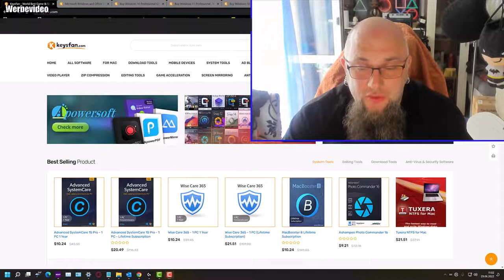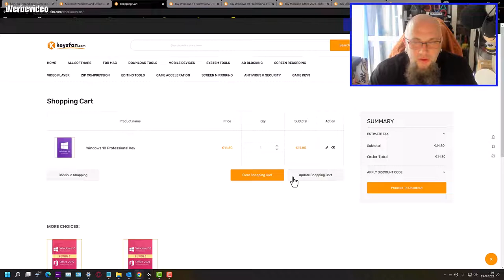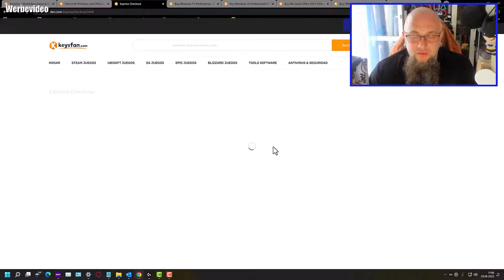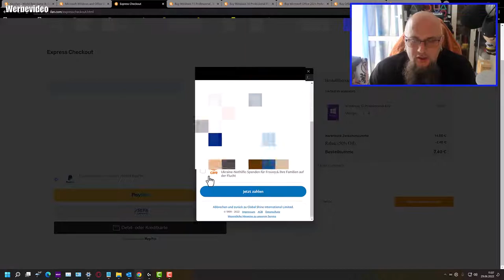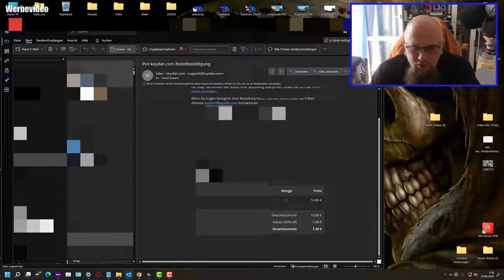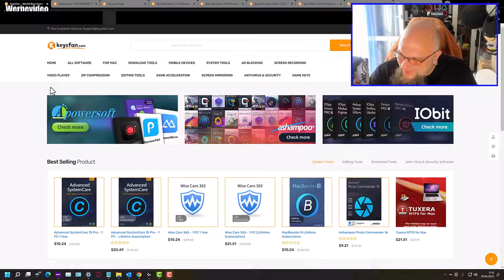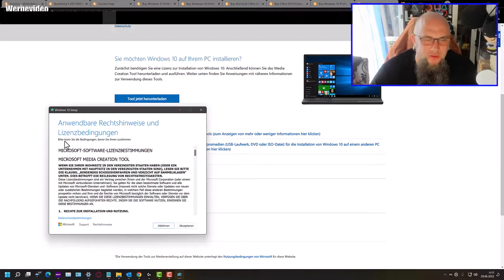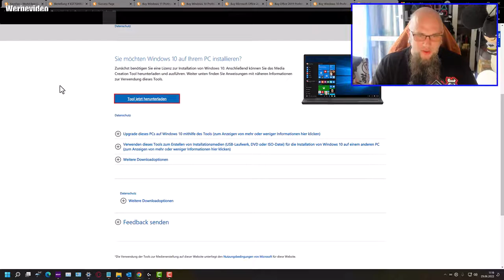Keysfan | billige und echte Windows, Office und andere Software Keys LEGAL Kaufen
NIEDRIGSTER Preis für lebenslange Windows-OEM-Lizenz und MS Office-Lizenz!

👍🖖🤟🛒 Mein Equipment 🛍️👍🖖🤟
Ihr habt Bock mit mir zu zocken oder zu texten? Kein Problem:
PSN: odin_ase
Steam: odin_ase